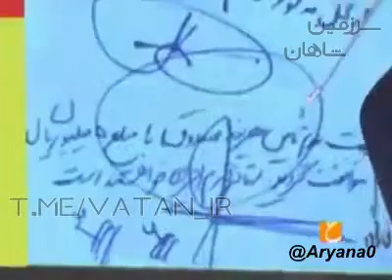قضاوت با شماست